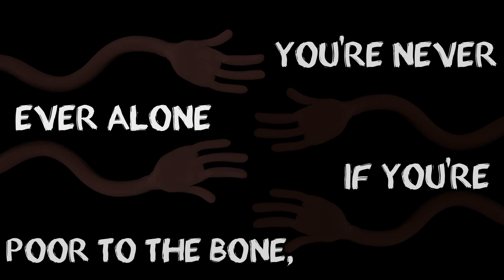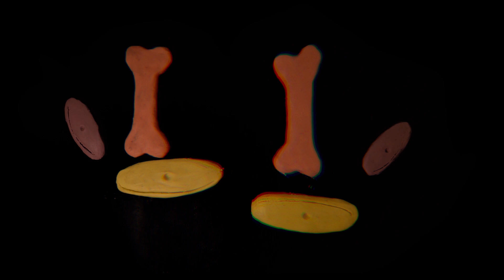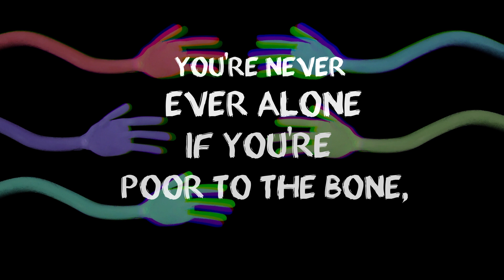Shady People (Lyric Video) - Rectanglez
Created, Animated, and Directed by: Elisa Albanelli, Natalia Rivas, and Eudald Rojas.

Made during lockdown in Bologna, Italy and Barcelona, Spain.

Lyric graphic editor: Alejandra Cedeno

Lyrics: "Isn’t it evident,
my ethic is prevalent,
I smoke for intelligence
Or till I feel irrelevant,

I'm rocking irreverence,
on the level of Prince,
I’m moving like exodus,
bitch you can’t even get next to this.

I come from a sunny place with lots of shady people.

The type of folks who wear ski masks to feed all their amigos.

We feel wronged in life, we feel wronged in life, we feel wronged in life, but never alone.

You’re never ever alone if your poor to the bone,
You’re never ever alone, hey hey hey.

You’re never alone in it,
and I got a bone to pick,
why we so worried about money when everything else has been going to shit,

First impeach the president,
rob all the senators,
I am progenitor,
I’ve got a family and they plan on me,
I’m the man you see.

The type of folks who wear ski masks just to feed their families.

You’re never alone if you’re poor to the bone.
You’re never ever alone, hey hey.